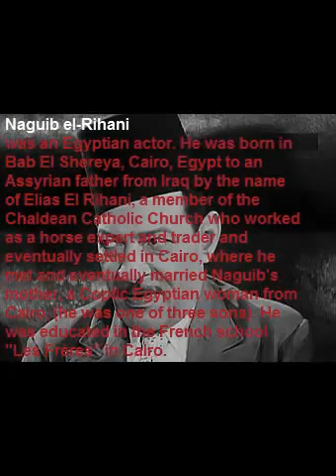Naguib Al Rihani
Naguib Al Rihani - Naguib Ilyas El-Rihani
Google Doodle commemorates late Egyptian actor Naguib El-Rihani - Stage & Street - Arts & Culture
Father of Egyptian comedy Naguib Ilyas El-Rihani, also called Kishkisk Bey for the role he played early in his career, was born on 21 January 1889 in the Bab El Shereya area of Cairo to an Iraqi father and Egyptian mother. El-Rihani passed away on 8 June 1949 and now, on his 127th birthday, Google commemorates the iconic actor with a Doodle.

Many critics referred to El-Rihani as "the Charlie Chaplin of the East" for his comedy skills, his contribution to the arts, as well as his simple background and his family’s financial struggles.

El-Rihani completed his studies at Les Freres French School in Cairo and then worked at the Agriculture Bank, and later on in Sugar Company in Nagaa Hamady.

He always dreamed of becoming an actor and was finally discovered by his fellow friend, the director and actor Aziz Eid. He became a known comedian, despite the fact that he loved tragedy.

El-Rihani's approach to theatrical arts has repositioned Egypt's theatre, attracting attention and respect from every social stratum.

In 1920, he established his own theatrical group and together with his lifelong friend and work partner, Badeih Khairy, began adapting several iconic French theatre plays to the Egyptian stage and then to cinema. He also wrote plays and film scripts.

El-Rihani worked with many talents and cooperated with the famous musician Sayed Darwish in the newly developed musical theatre. He had a great influence on many Egyptian theatre and cinema actors. Renowned comedy actor Foad El Mohandes (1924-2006) always emphasized El-Rihani’s effect on him and his style in acting.

Among his many memorable roles are those in Sidi Omar (1941), Salama fi Khair (1938), and Ghazal El-Banat (When Girls Flirt).

Google has often devoted its Doodle to anniversaries, shedding light on many famous international events and figures. Google Doodle is a temporary alteration of its logo on its homepage.

Doodles have on several occasions been related to Egypt: actor and filmmaker Farid Shawqi, director Youssef Chahine, authors Sohair El-Qalamawy and Latifa Al-Zayyat, Tahia Halim, Egypt-based singer of Syrian origins Asmahan, among others.

The Naguib El-Rihani Doodle is regional and can be viewed in North Africa and the Middle East.